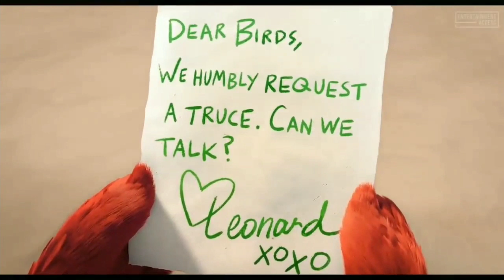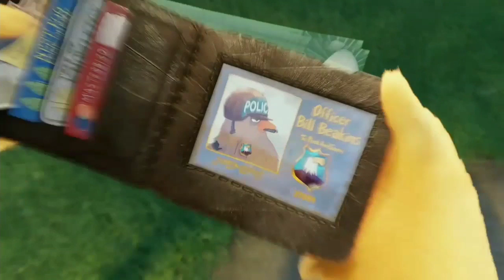The Angry Birds